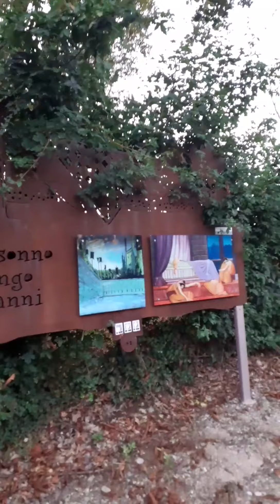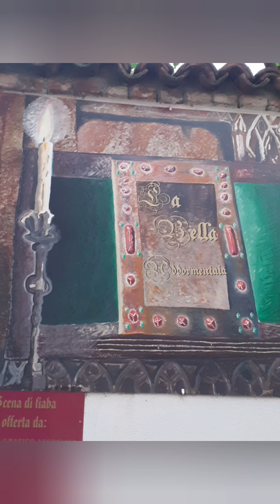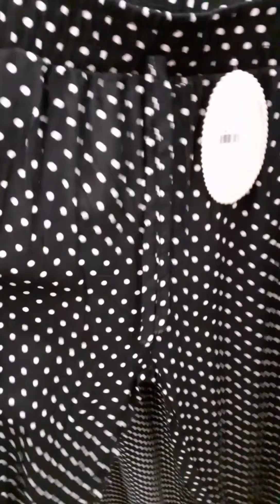vlog il mio compleanno, spettacolo comico di marco e mauro!